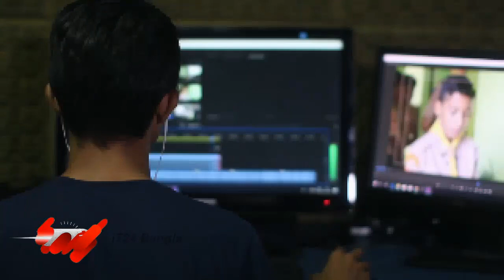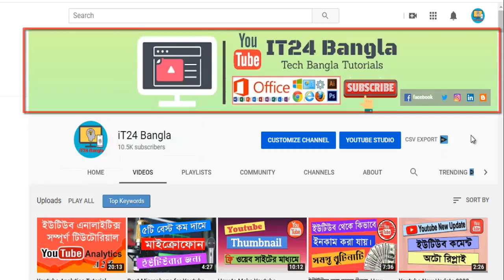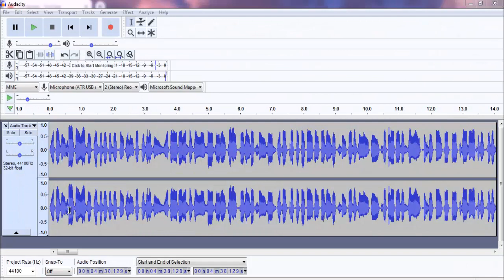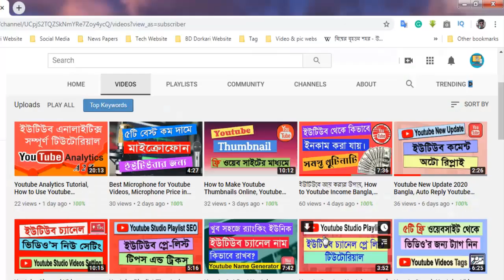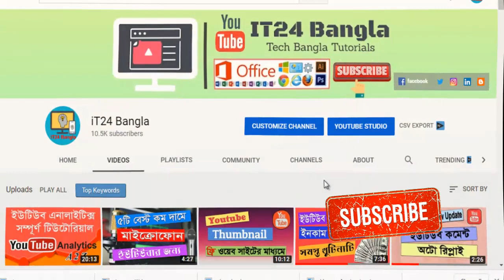ইউটিউব শুরু করতে কি কি লাগে, ইউটিউব শুরু করার আগে জেনে নিন, ইউটিউব থেকে টাকা উপার্জন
ইউটিউব চ্যানেল খুলে কিভাবে টাকা ইনকাম করা যায়, ইউটিউব চ্যানেল টিপস, ইউটিউব এর নিয়ম কানুন, ইউটিউব থেকে টাকা উপার্জন, ইউটিউব চ্যানেল খুলে লাভ কি, ইউটিউব ভিডিও বানাতে কি কি লাগে, ইউটিউব ভিডিও ভাইরাল করার উপায়, এসব বিষয় জানতে ভিডিওটি দেখুন।
Youtube Channel Starting Tips Bangla, How to Start a Youtube Channel and Earn Money 2020, youtube channel tips and tricks bangla, youtube channel ideas bangla

ইউটিউব চ্যানেল এর নাম কিভাবে রাখবেন।

ইউটিউব চ্যানেল কিভাবে খুলতে হয়।

অনলাইনে কিভাবে থাম্বনেইল তৈর করতে হয়।

ইউটিউব ভিডিওর জন্য ৫টি কম দামে মাইক্রোফোন

কিভাবে কম্পিউটার এর স্ক্রিন রেকর্ড করতে হয়।

কিভাবে আউডাসিটি সফটওয়্যার ইন্সটল করব ও অডিও রেকর্ড করব?

কিভাবে ভিডিও অফ লাইন এসইও করতে হয়।

ইউটিউব ভিডিও কিভাবে এসইও করতে হয়।

ইউটিউব ভিডিওর জন্য কিভাবে ফ্রি মিউজিক ও ফানি ইফেক্ট নিতে হয়।

ফ্রি ৫টি ভিডিও ইডিটিং সফটওয়্যার।

অনলাইন থেকে কিভাবে ফ্রি ছবি নিতে হয়।

অনলাইন থেকে কিভাবে ফ্রি ভিডিও নিতে হয়।

How to Technology Update News Bangla, Tech Bangla Tutorial, Tech info Help Online Bangla, Tech education Bangla, Tech video, youtube tutorial, Online earn idea tutorial Bangla, ms word, ms excel, PowerPoint and Microsoft Office Application all tutorials, Adobe Photoshop tutorials, Adobe Illustrator tutorials, Video Editing tutorials, google chrome firefox internet browser tips an tricks, Computer Mobile Website Blog Facebook YouTube Software Apps Games and Information technology all update tutorial Bangla.